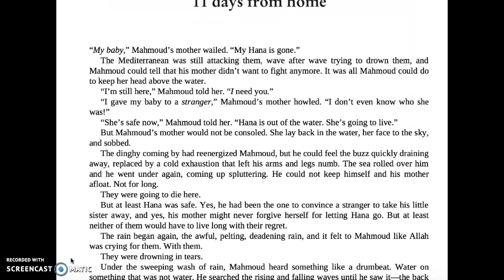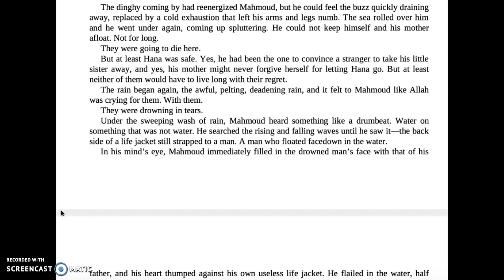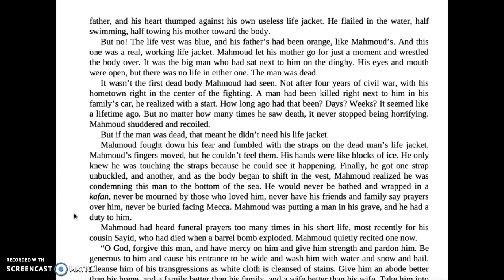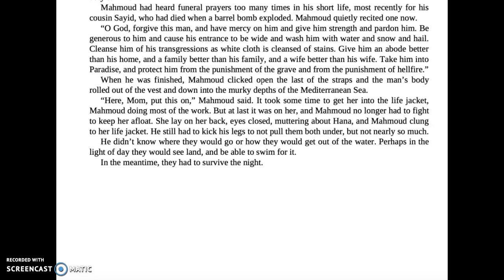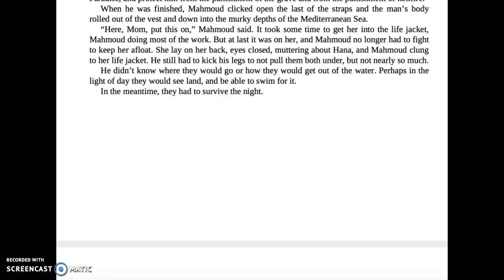6. Mahmoud pg 147-182